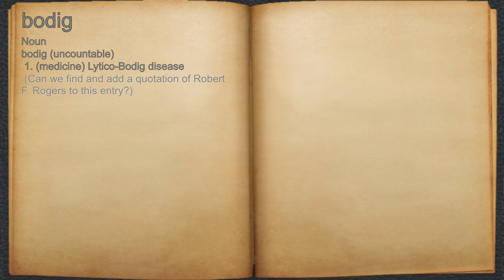What does bodig mean?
A spoken definition of bodig.

Intro Sound:
Typewriter - Tamskp